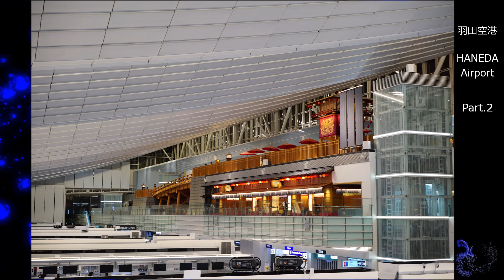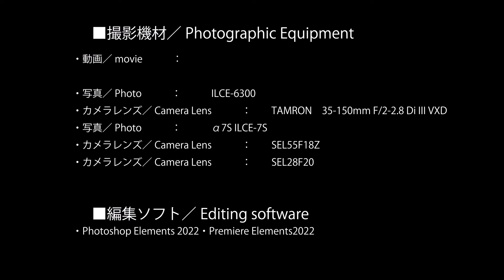KAPPA Photo Room 003 羽田空港2 ／ Haneda airport 2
【写真室】第三弾。今回は前回に続き羽田空港で夜間の写真を上げさせていただきます。今回は暗所での撮影だったのですが、カメラの暗さ耐性とレンズの明るさの影響が出てきてしまったので、特に望遠レンズ使わないといけない時などは考えていかないといけないです。
特に今後で飛行機を利用した旅行で撮影する場合には荷物の重量制限もありますし、動画の機材も持っていきたいのでそこら辺も加味して今後どうするか考えてきたいです。
実際に撮影をして動画を作ってみてと思いましたけど、他の動画作られていらしゃる方は本当に凄いと思いました。
[Photo room] The third. Continuing from the last time, I will post nighttime photos at Haneda Airport. This time I was shooting in a dark place, but the darkness tolerance of the camera and the brightness of the lens have affected me, so I have to think about it especially when I have to use a telephoto lens.
Especially when shooting on a trip by plane in the future, there is a weight limit for luggage, and I would like to bring video equipment, so I would like to consider what to do in the future.
I thought I would actually shoot and make a video, but I thought that those who made other videos were really amazing.
[ห้องถ่ายภาพ] ที่สาม. ต่อจากครั้งที่แล้วจะลงรูปตอนกลางคืนที่สนามบินฮาเนดะค่ะ ครั้งนี้ฉันถ่ายภาพในที่มืด แต่ความทนทานต่อความมืดของกล้องและความสว่างของเลนส์ส่งผลต่อฉัน ดังนั้นฉันจึงต้องคิดเรื่องนี้เป็นพิเศษเมื่อต้องใช้เลนส์เทเลโฟโต้
โดยเฉพาะเวลาถ่ายทริปโดยเครื่องบินในอนาคต มีจำกัดน้ำหนักกระเป๋า และอยากนำอุปกรณ์วิดีโอไปด้วย เลยคิดว่าจะทำอะไรต่อดีในอนาคต
ฉันคิดว่าฉันจะถ่ายทำและทำวิดีโอจริงๆ แต่ฉันคิดว่าคนที่ทำวิดีโออื่นๆ นั้นน่าทึ่งจริงๆ
[Bilik foto] Yang ketiga. Bersambung dari kali terakhir, saya akan menyiarkan gambar waktu malam di Lapangan Terbang Haneda. Kali ini saya merakam di tempat yang gelap, tetapi toleransi kegelapan kamera dan kecerahan lensa telah menjejaskan saya, jadi saya perlu memikirkannya terutamanya apabila saya perlu menggunakan kanta telefoto.
Terutama apabila merakam dalam perjalanan dengan kapal terbang pada masa hadapan, terdapat had berat untuk bagasi, dan saya ingin membawa peralatan video, jadi saya ingin mempertimbangkan apa yang perlu dilakukan pada masa hadapan.
Saya fikir saya sebenarnya akan merakam dan membuat video, tetapi saya fikir mereka yang membuat video lain sangat mengagumkan.